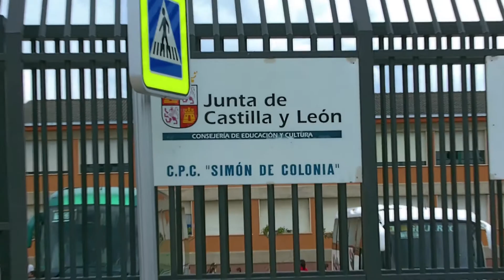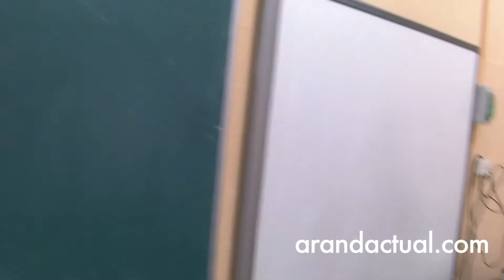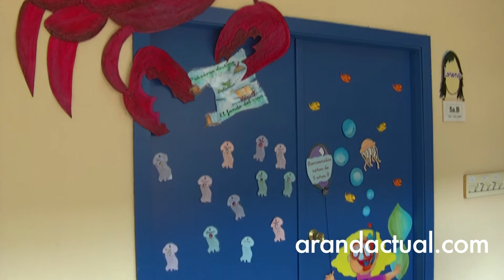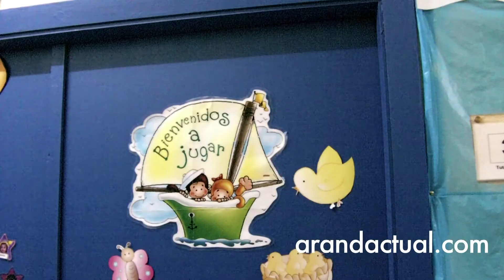Entrevista Gregorio Cámara, director del colegio Simon de Colonia. "El Fondo del Mar"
Entrevista Gregorio Cámara, director del colegio Simon de Colonia.
El pasado día 27 de Mayo, el Colegio público Simón de Colonia,  realizó de Puertas Abiertas el día 27 de Mayo de 17 a 18 h, para mostrar a los padres de alumnos y al público en general la ambientación de pasillos y aulas que el Equipo de Profesoras de Educación infantil  ha realizado para tabajar con los niños el Proyecto " EL FONDO DEL MAR"